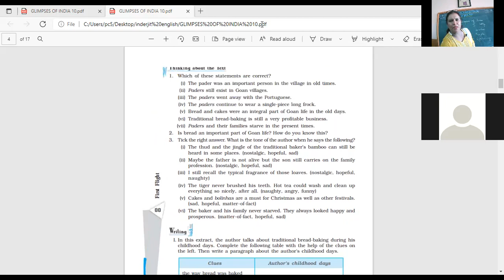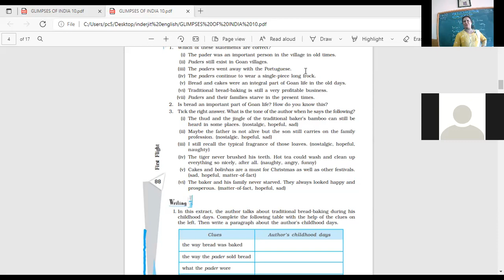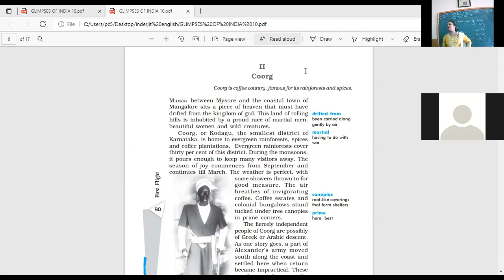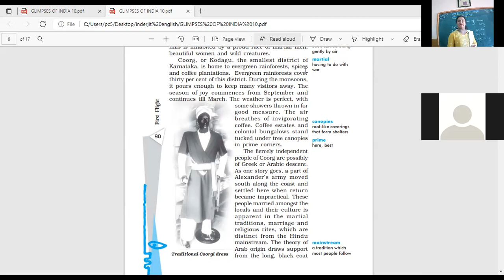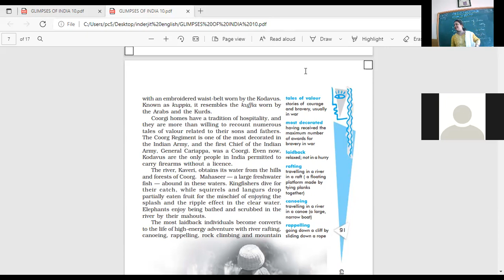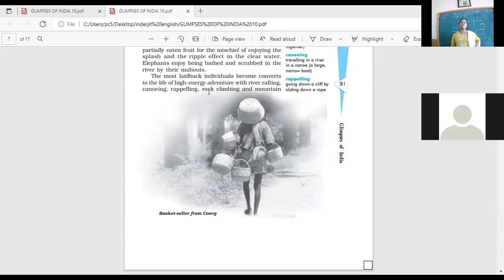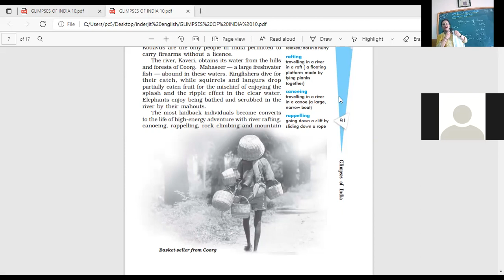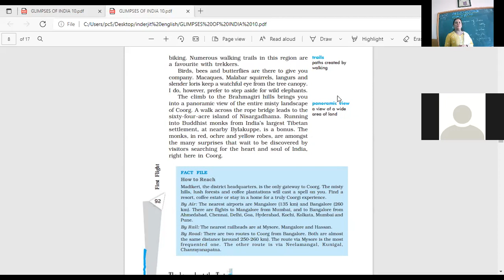CLASS XC 5-10-21 ENGLISH